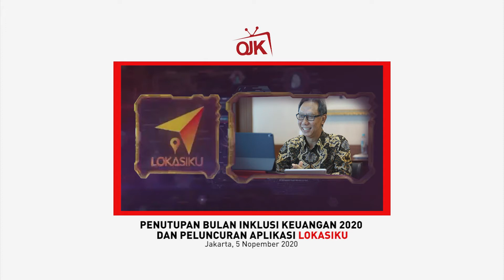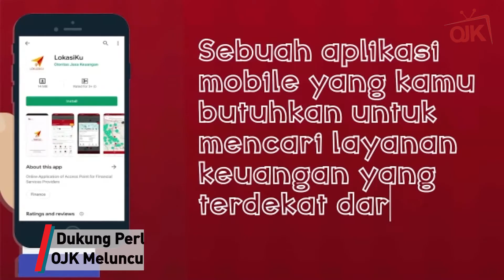Penutupan Bulan Inklusi Keuangan 2020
Penutupan Bulan Inklusi Keuangan (BIK) 2020 dengan tema “Satukan Aksi Keuangan Inklusif untuk Indonesia Maju (AKSESSKU)” sukses dilaksanakan atas sinergi bersama Kementerian dan lembaga terkait serta industri jasa keuangan pada Kamis, 05/11 lalu.

Perluasan akses keuangan melalui pelaksanaan BIK dapat menjadi salah satu upaya untuk mempercepat pemulihan ekonomi nasional. Pelaksanaan kegiatan BIK juga diharapkan dapat memperkokoh komitmen seluruh pihak dalam mendorong peningkatan inklusi keuangan yang pada akhirnya mencapai target inklusi keuangan 90% di tahun 2024 sebagaimana arahan Presiden RI, ujar Anggota Dewan Komisioner OJK Bidang Edukasi dan Perlindungan Konsumen, Tirta Segara.

Penutupan BIK 2020 juga disertai dengan peluncuran aplikasi Lokasiku yang merupakan aplikasi penyedia informasi titik akses layanan keuangan terdekat dengan berbasis teknologi geospatial.